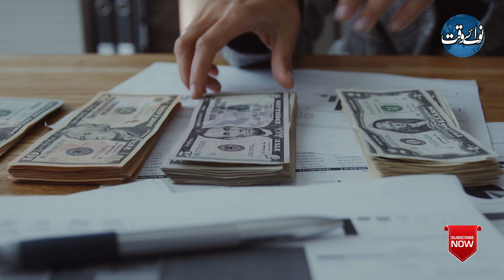Gulf Countries To Invest In Corporate Farming In Pakistan